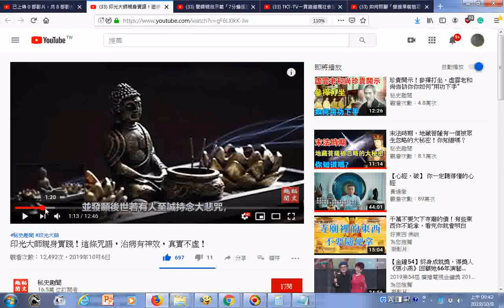瀏覽 印光大師親身實踐！這條咒語大悲咒，治病有神效，真實不虛！